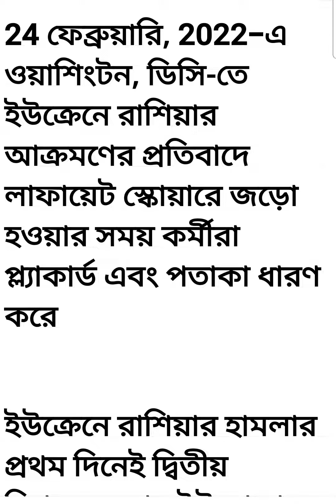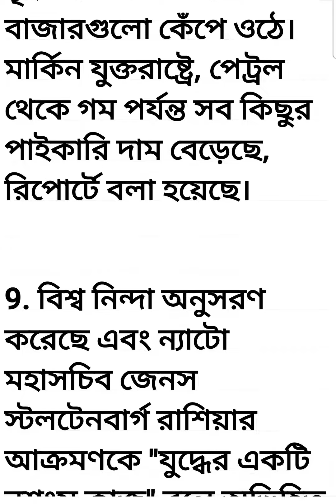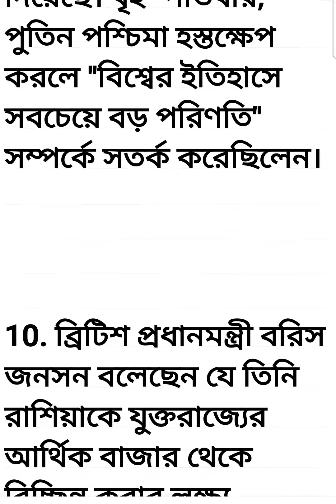Ukraine Russia crisis যুদ্ধ আপডেট